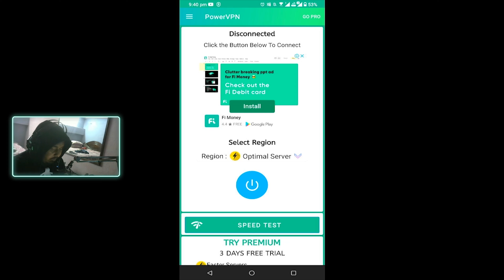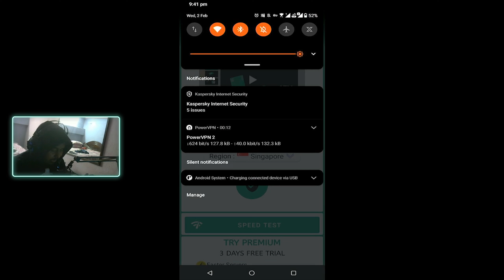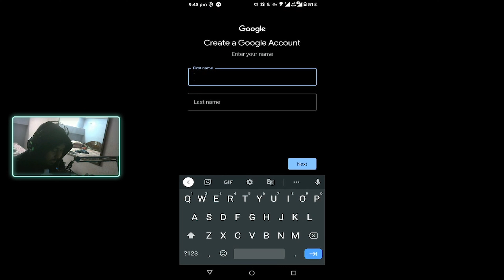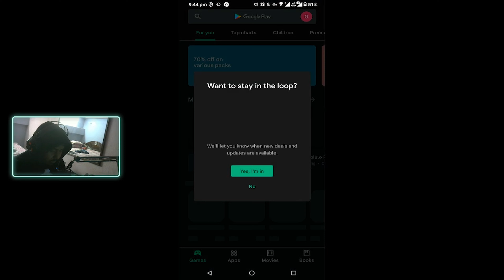How To Download APEX LEGENDS MOBILE 🔥 Apex Legends Mobile Soft Launch Download Tutorial🔥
In This Video I will show you , how to download apex legends mobile.
💻 MY SPECS
RAM - 32 GB DDR4 RAM CORSAIR
GPU - GTX 1660 TI 6 GB (BRAND - inno3D)
STORAGE -  500 GB (NVME M.2 SSD WD BLUE)
                   -  1 TB ( WD BLUE SSD )
MIC - Wright WR 800 Condenser Microphone
WEBCAM - Logitech C270
MONITOR - LG 24GM79G
Apex Legends Mobile Trailer,Apex Legends Mobile News,Apex Legends Mobile Hindi,Apex Legends Mobile Release Date In India